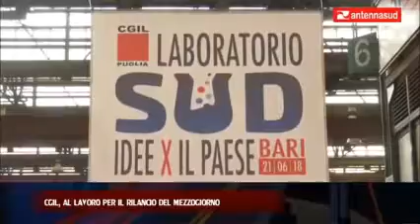Domenico Favuzzi a "Laboratorio Sud"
“Non credo al fatalismo, il Sud non deve per forza avere un ruolo subordinato al resto del mondo. Vorrei che il nostro esempio possa cancellare gli alibi: anche qui le cose si possono fare”. La nostra storia, raccontata dal Presidente e AD Domenico Favuzzi durante l’evento “Laboratorio Sud”, nasce proprio da un progetto collettivo marcatamente radicato al territorio, dove è sorta una delle prime facoltà di informatica d’Italia.

Ripensiamo a un Sud che possa utilizzare la trasformazione digitale come leva di competizione, mettendo da parte politiche a breve termine incapaci di accogliere le sfide di un’economia in rapida evoluzione.

Abbiamo bisogno di una grande alleanza sul territorio per far fronte alla competizione mondiale, che si basi sulla nostra cultura industriale e che si sviluppi attraverso i collegamenti tra le università.

Soprattutto, smettiamola di pensare che qualcun altro possa avere delle ricette fantastiche per noi, diventiamo protagonisti del nostro futuro.